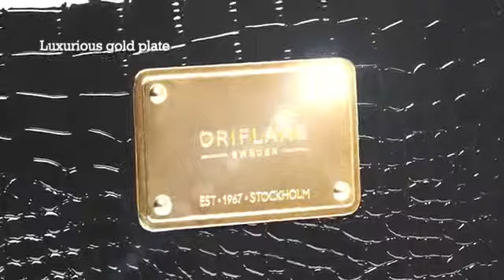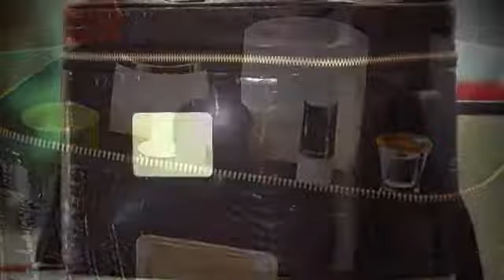ออริเฟลม Oriflame Elegant Black Beauty Case